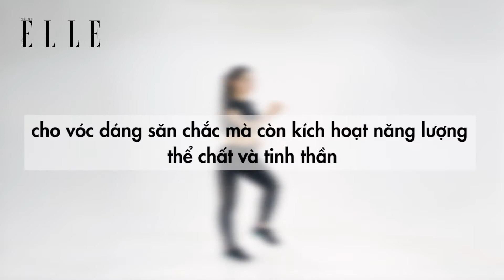[3 Vòng Hoàn Hảo] 10 Phút Nhảy Cardio Khởi Đầu Ngày Mới | ELLE Vietnam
Phụ nữ văn phòng luôn than phiền rằng không thể dành ra 1-2 tiếng đồng hồ đến phòng gym tập luyện. Sau giờ làm họ còn phải tất bật chăm sóc gia đình, học thêm chuyên môn, hẹn hò với bạn bè, người yêu,… Hiểu được điều đó, ELLE giới thiệu với các bạn chuyên đề đầu tiên của serie fitness [3 vòng hoàn hảo]: 40 phút khỏe đẹp mỗi ngày. Bạn chỉ cần tập 10 phút buổi sáng khi vừa ngủ dậy + 10 phút buổi trưa và 10 phút buổi chiều ngay tại văn phòng + 10 phút buổi tối ngay trong phòng ngủ là đảm bảo giảm cân và vóc dáng săn gọn. Và đây là video số 1:  10 phút nhảy sôi động buổi sáng cho bạn khởi đầu ngày mới tràn đầy sức sống!